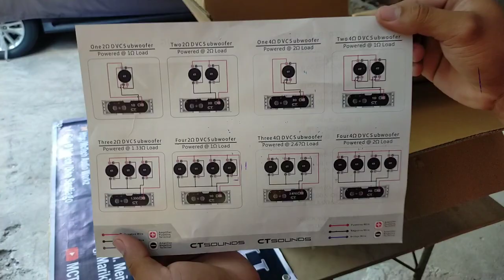CT SOUND STRATO18 | SUBWOOFER | PANALO KA PAG MERON KA NITO! (VLOG #1)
CT Sound Strato 18 Subwoofer
2,400 watts peak  1,200 rms
3" Dual 2 ohm Voice coil
Sa mga gusto omorder
16,500 srp Only..
Pm for discount